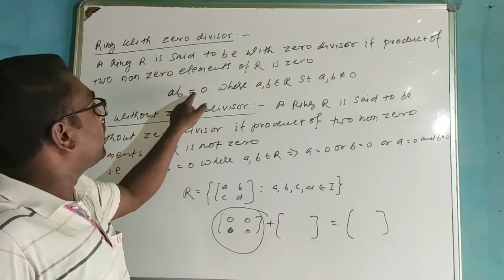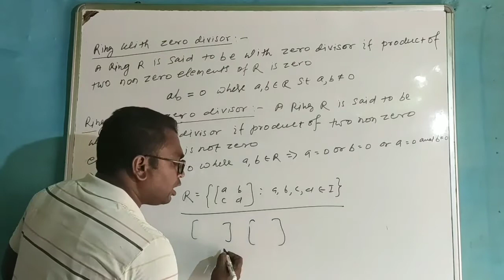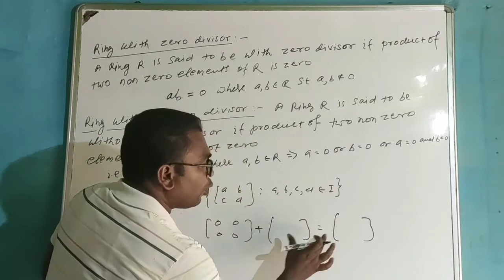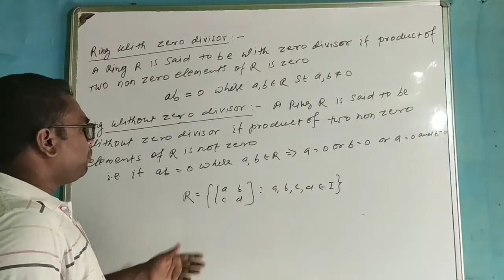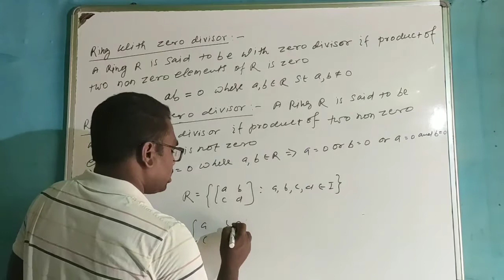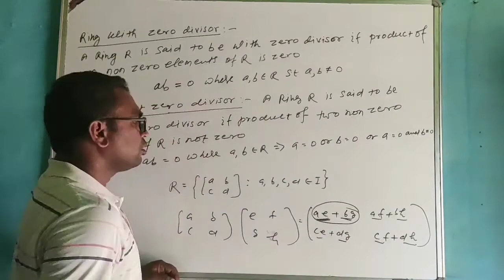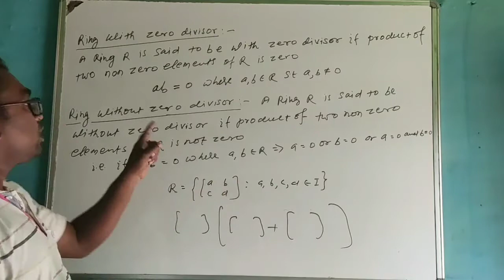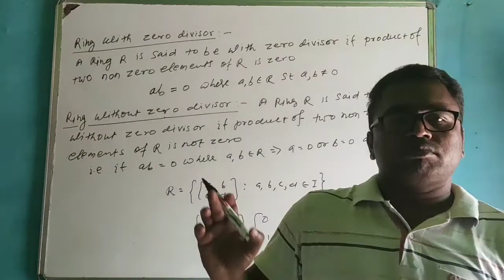Ring (Ring with zero divisor & Ring without zero divisor) Lecture 3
B.Sc.(Math Hons) Kolhan University Chaibasa Semester 4